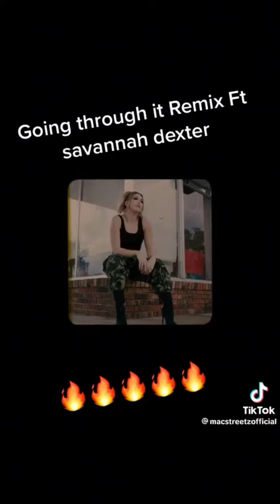MAC Streetz-Going Through It Savannah Dexter Remix ft. G-Hood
Shoutout to MAC Streetz and Savannah Dexter!!!

(Credit: Going Through It-MAC Streetz)